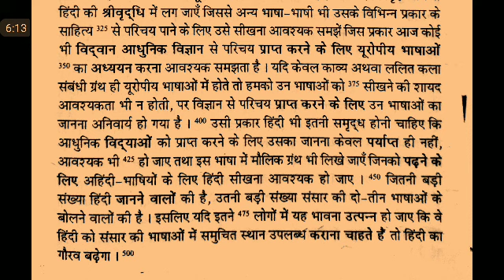WPM Ramdhari Gupta-2 Exercise #45, khand 2 series, SSC Stenographer, Steno Dictation, steno 2020